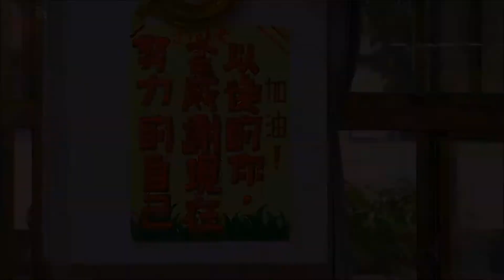【RTI】Vídeo del día – Escuelas se preparan para exámenes de entrada a secundaria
En apenas una semana, los exámenes para la entrada en el grado de secundaria se celebrarán en todo Taiwán. La preocupación por el COVID-19 hace que los exámenes de este año vayan a ser un poco diferentes. Las escuelas donde se van a celebrar estos exámenes están haciendo todo tipo de preparativos.